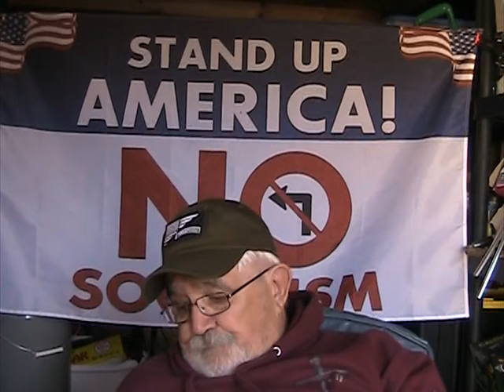New Laws On The Horizon